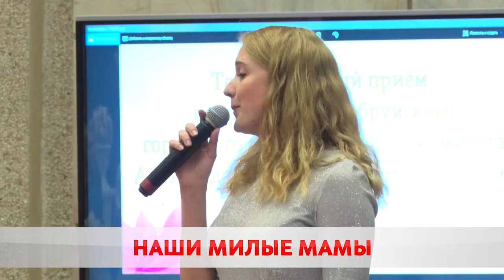Как в лучших традициях королевских приемов. Мэр города поздравил милых мам. Как это было?